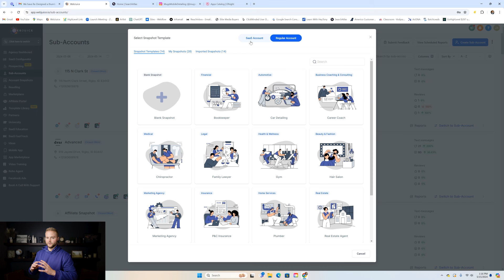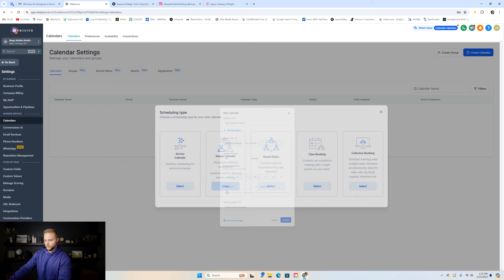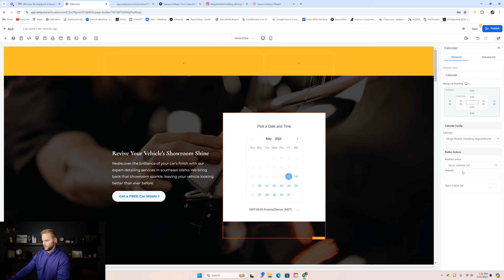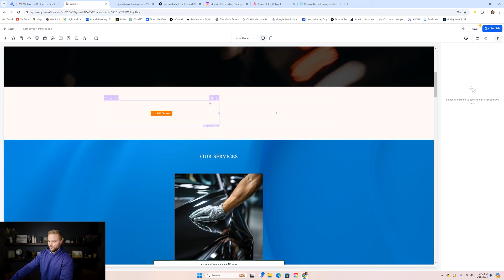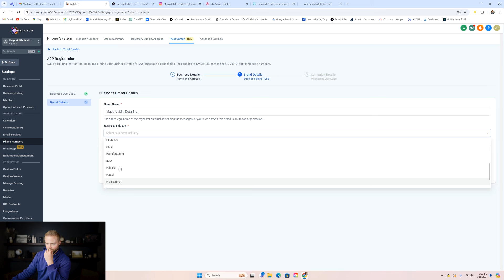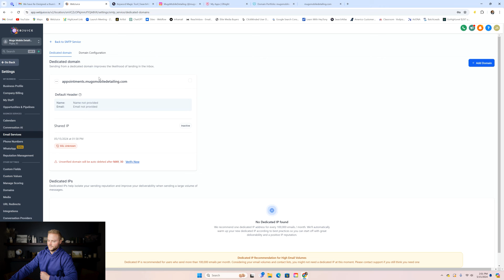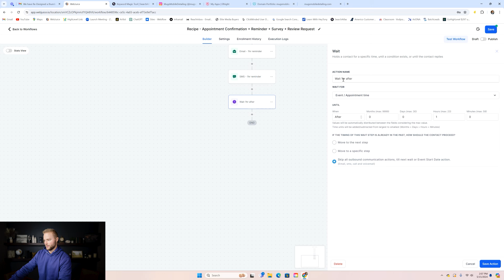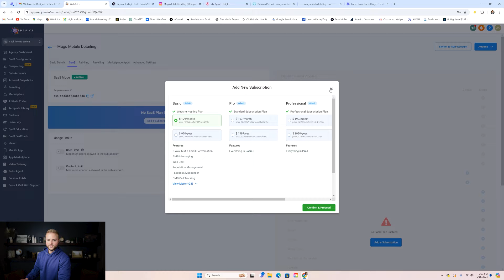Full GoHighLevel Account Setup For Website + SaaS Clients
In this video, I walk through setting up a basoc client website + GoHighLevel sub-account and all the basics you need to onboard them!

(Make sure you don't have any VPN's or Ad Blockers on when signing up or else you won't receive my free bonuses)